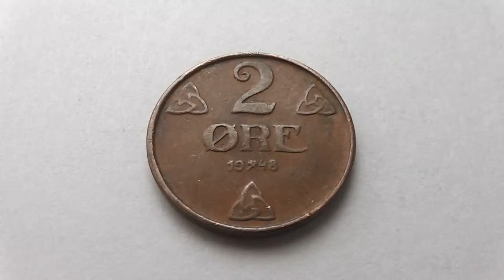The norwegian 2 Øre coin from 1948 in HD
Here in this video you can see the norwegian 2 Øre coin from 1948 in HD.